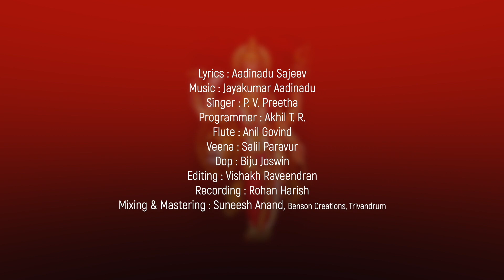ആദിനാടമരുന്ന ദേവീ | ആദിനാട്ടമ്മ | P V PREETHA | JAYAKUMAR AADINADU | ADINADU SAJEEV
Album : Adinattamma
(Sakthikulangara Devi Geetham)
Lyrics : Adinadu Sajeev
Singer : P. V Preetha
Keys & Programming : Akhil T R
Flute : Anil Govind
Veena : Salil Paravur
DOP : Biju Joswin
Edits : Vishakh Raveendran
Recording : Rohan Harish
Mixing & Mastering : Sunish S Anand
Studio : Benson Creations, Trivandrum.